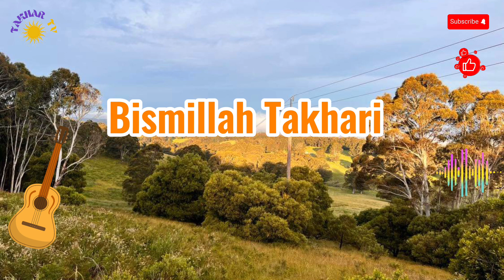Bismillah Takhari ماهیم و دوسه رفیق میخاره ‌مست از بسم الله تخاری